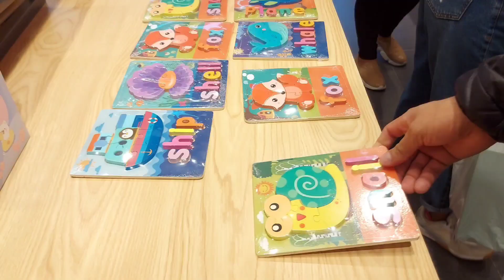firmo contrato para talleres + nueva súper tienda + buscando ropa para importante evento de esposo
Contarles que me siento muy contenta de firmar contrato con Plaza Bolognesi ya que anteriormente era diferente 😍 siempre compartiendo con ustedes mis seguidores porque sé que se alegran por mis logros, y recordarles que jamás es para presumir de mala fe sino por el contrario presumir el esfuerzo que le pongo a cada logro alcanzado 😉 por otro lado pues me encontré con ésta tienda que está súper grande y hay de todo, queda en el Mall de Chiclayo así que espero puedan visitarla. Ya luego busqué un pantalón para la colegiatura de mi esposo ya que será una fecha importante para nosotros como familia 🙏 espero que como siempre les haya gustado el video 😘

Les agradezco mucho el cariño y buenos deseos, que Dios los bendiga! 😘